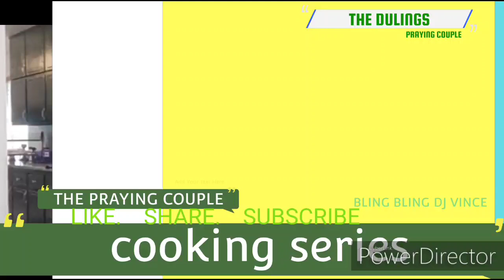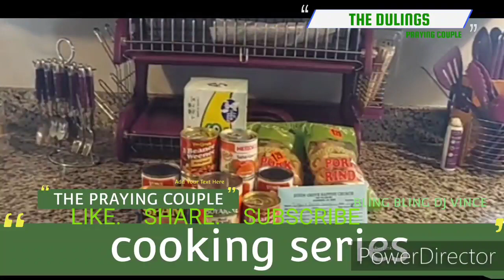ShoutOuts April 24,2022 SoulfoodMukbangSunday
PrayingCoupleCookingSeries Welcome All OurFamBamAngels!!

AboutOurChannel# VarietyExcitement#

Instragram/Twitter All one name Praying Couple Cooking Series